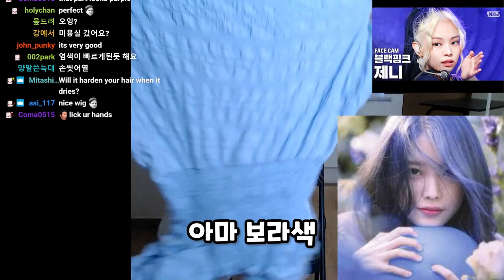아이유리조아 ... ㅇㅇ이용해서 아이유처럼 머리를 염색한다 [홍콩유리]